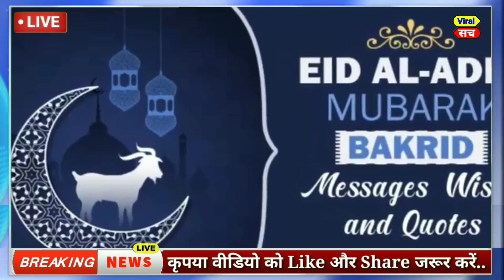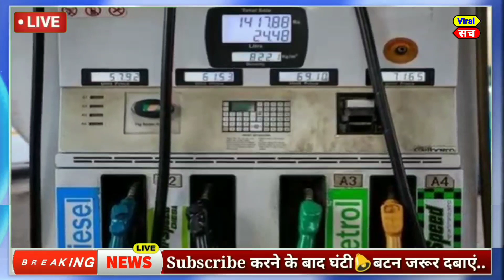23 जुलाई 2021 के मुख्य समाचार,PM Modi,politics news,Mamta,tejaswi yadav,Rahul Gandhi,kishan andolan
आज  17 जुलाई 2021 का मौसम, Mosam ki jaankaari, April Ka mosam vibhag aaj Weather news, LIC, SBI

1. weather forecast
2. weather today
3. weather forecast India
4. weather report
5. rain weather
6. आज का मौसम कैसा रहेगा 2020
7. आज के मौसम का हाल
8. मौसम समाचार
9. मौसम विभाग
10. कल का मौसम कैसा रहेगा
11. आज के मौसम की जानकारी
12. आज रात का मौसम कैसा रहेगा
13. कल का मौसम कैसा रहेगा
14. आज का मौसम दिल्ली
15. आज का मौसम पंजाब
16. आज का मौसम उत्तर प्रदेश
17. आज का मौसम कैसा रहेगा 2020
18. आज रात का मौसम कैसा रहेगा
19. आज का मौसम दिल्ली
20. कल का मौसम कैसा होगा
21. आज का मौसम का हाल वीडियो
22. मौसम समाचार